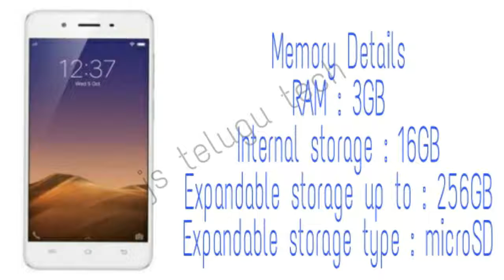Vivo Y55S Smartphone Features MWC 2017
Samsung Galaxy, iPhone, Asus, Sony Xperia, Huawei, xiaomi, oppo, vivo,  Android,  ios,  HTC, ZTE